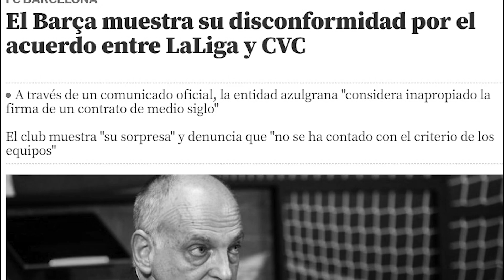La otra gran VICTORIA de Florentino: el NO del Barça al acuerdo de La Liga y respaldo a la Superliga